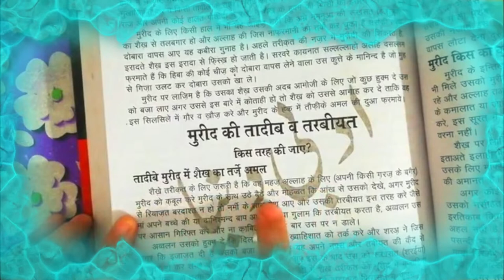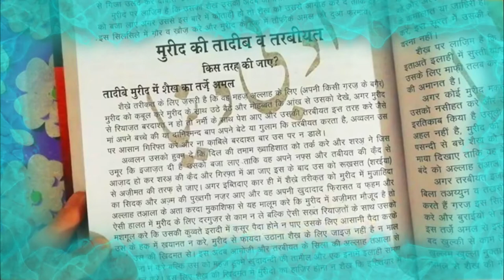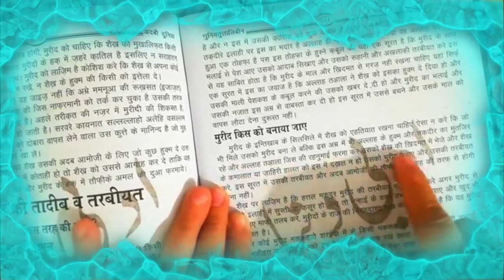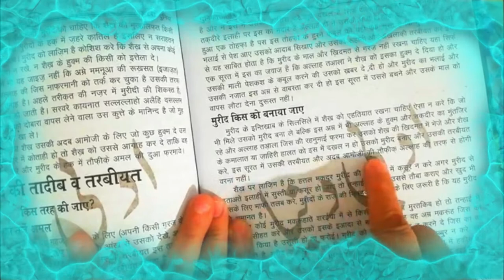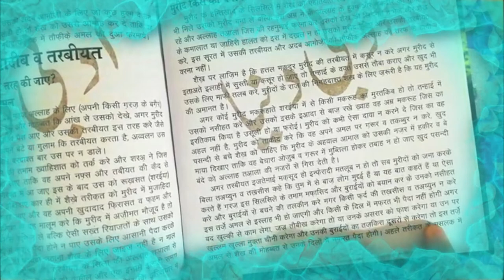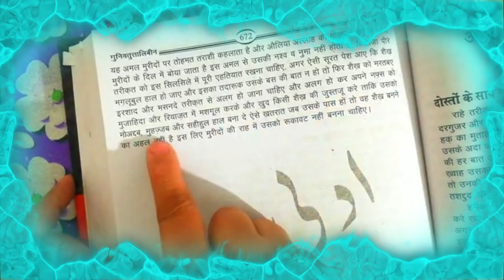murid ki taadib wa tarbiyat || gunyattuttalibin